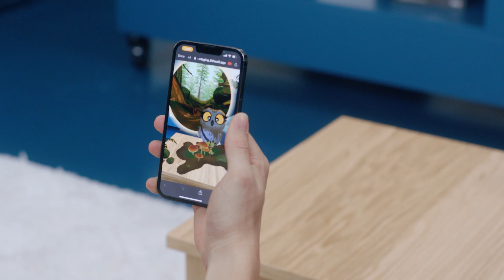Wol: XR meets AI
We are proud to present Wol, our lovable AI Agent here to teach you about the Redwood forest. It’s a collaboration with Niantic, powered by 8th Wall and Inworld AI.

Wol adapts to you, and will respond to any question, whether you are a total novice, or an expert in the field. XR combined with AI opens up so many new possibilities for personalised learning.

Try it now on mobile and Meta Quest headsets - no download required!